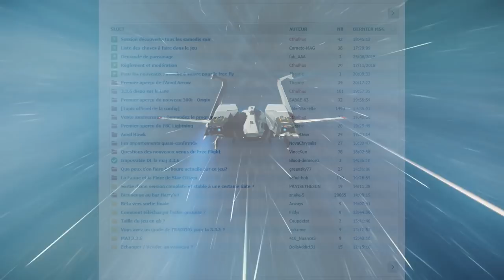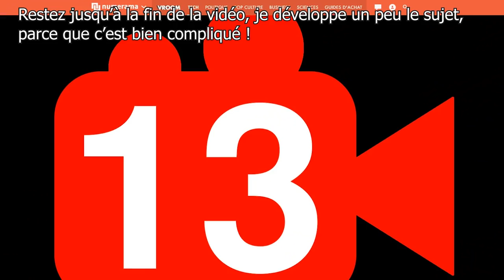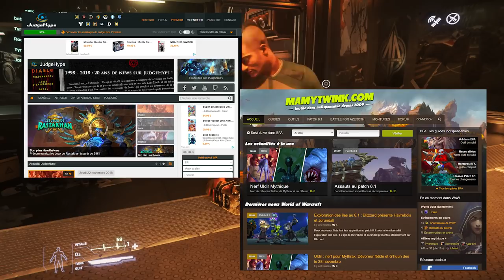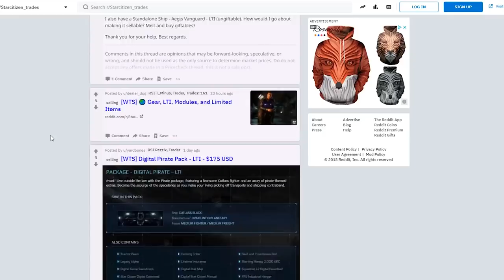La professionnalisation autour du jeu | Star Citizen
Aujourd'hui on parle de la création et de la professionnalisation de la communauté Star Citizen. Certains n'apprendrons rien de nouveau, mais bon ^^
RESTEZ JUSQU'AU BOUT, IL Y A UN MESSAGE EN FIN DE VIDEO !

Allez voir aussi le site de la Quadrature du Net !

# Infos utiles #